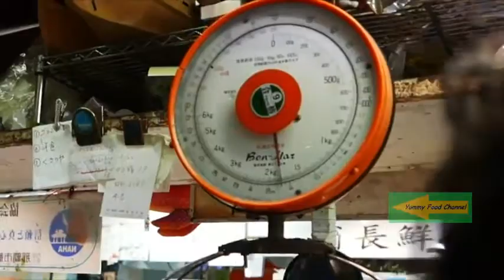Japanese Street Food GIANT CONCH & CLAM Okinawa Japan Seafood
Japanese Street Food GIANT CONCH & CLAM Okinawa Japan Seafood. Street Food Giant and clam Okinawa in Japan. The Giant Conch and Clam very delicious in the world